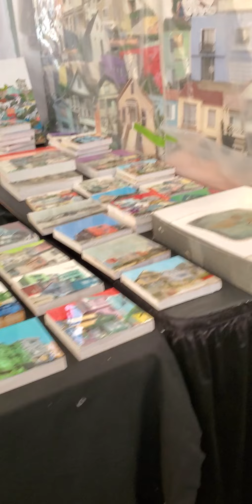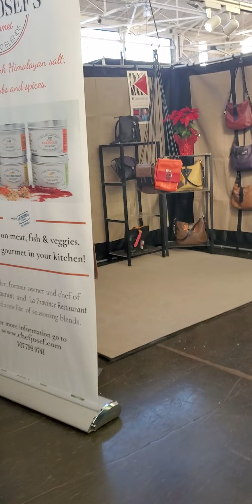Craneway Art & Craft Fair 50th Annual KPFA , Richmond Nov. 28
Hello, in this channel we upload videos from our family vacations, hope you like them!!